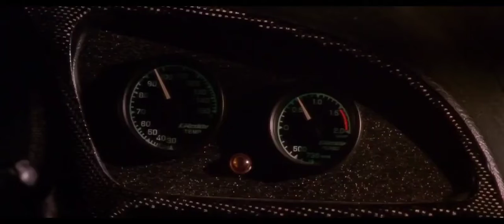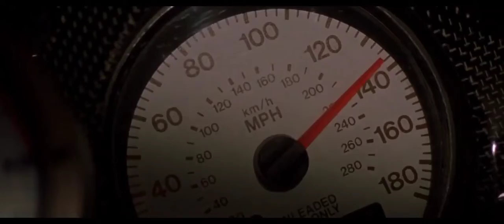DOM VS BRIAN , First race , Fast and furious movie best scene.